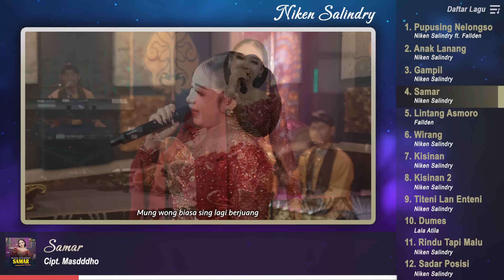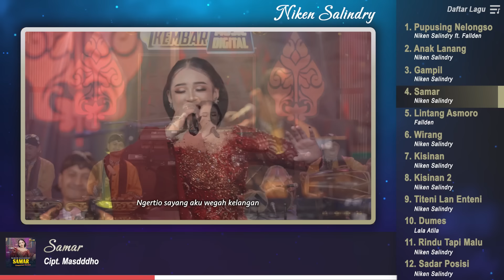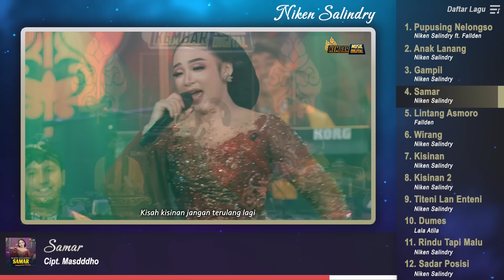FULL ALBUM CAMPURSARI KOPLO NIKEN SALINDRY KEMBAR MUSIC PUPUSING NELONGSO ANAK LANANG GAMPIL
FULL ALBUM CAMPURSARI KOPLO KEMBAR MUSIC DIGITAL

1. Pupusing Nelongso - Niken Salindry feat. Fallden
2. Anak Lanang - Niken Salindry
3. Gampil - Niken Salindry
4. Samar - Niken Salindry
5. Lintang Asmoro - Fallden
6. Wirang - Niken Salindry
7. Kisinan - Niken Salindry
8. Kisinan 2 - Niken Salindry
9. Titeni Lan Enteni - Niken Salindry
10. Dumes - Lala Atila
11. Rindu Tapi Malu - Niken Salindry
12. Sadar Posisi - Niken Salindry
13. Pelanggaran - Niken Salindry
14. Kembang Wangi - Niken Salindry
15. Kalih Welasku - Niken Salindry feat. Lala Atila